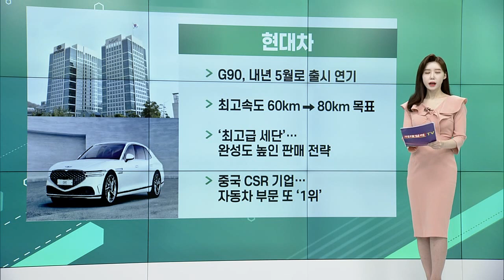삼성전자, 이마트, 현대차, 우유 관련주_공시&뉴스 (20221121)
- 구글 제치고 글로벌 최고 브랜드 1위
- 2020년 4위, 2021년 2위
- 브랜드별 인상 및 품질, 가치 등 평가
- 사우디 왕세자 및 스페인 총리 만나

- 전국 이마트 주말 내내 북새통
- SSG 한국시리즈 우승으로 ‘쓱세일’
- 장바구니 물가 비싸져… 폭발적 인기
- 계란 등 신선식품 조기 품절사태

- G90, 내년 5월로 출시 연기
- 최고속도 60km → 80km 목표
- ‘최고급 세단’… 완성도 높인 판매 전략
- 중국 CSR 기업… 자동차 부문 또 ‘1위’

우유 관련주
- 원유 기본가격 ℓ당 49원(5%) 인상
- 우유 업체, 소비자에게 15% 인상 통지
- 농식품부 “가격 인상… 정부 핑계 말라”
- 불매운동 및 대형마트 PB우유 가격 동결